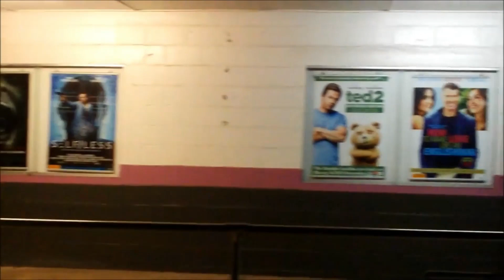Alone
What the streets currently look like around the world. Older video from 2016 renewed for your viewing